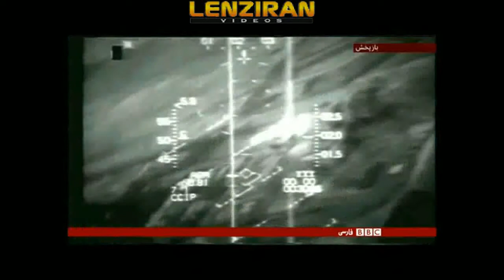Report of Iranian and BBC Persian TV about 8 IRGC killed in missile attack of Irsael to Syria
Report of Iranian and BBC Persian TV about 8 Revolutionary Guards  killed in  missile attack of Irsael to Syria